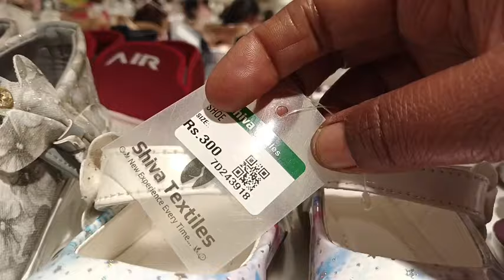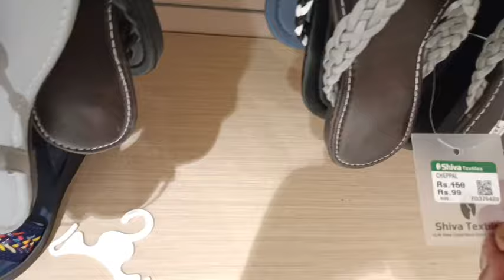‼️அடிச்சு நெருக்கப்பட்ட விலையில் 💕Shiva Textiles 💥Starting Rs.50 slipper variety🎇